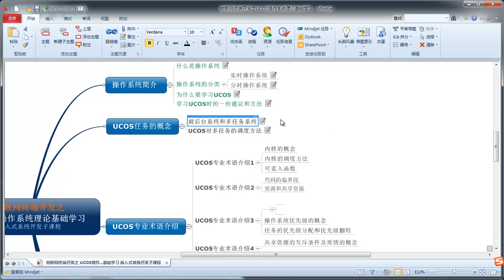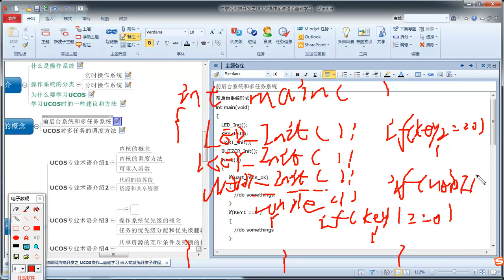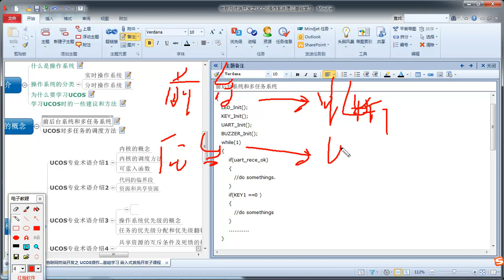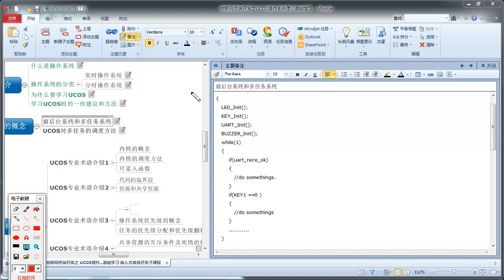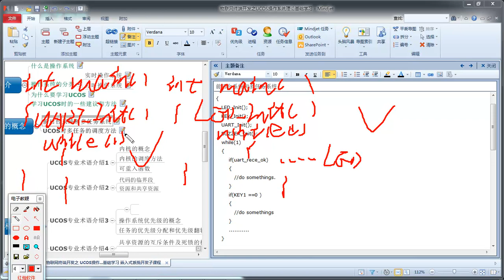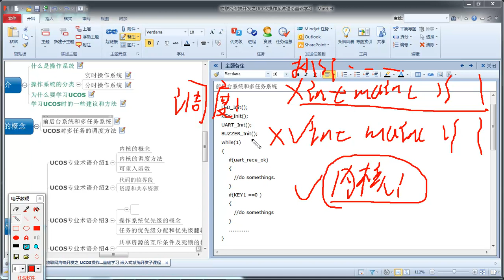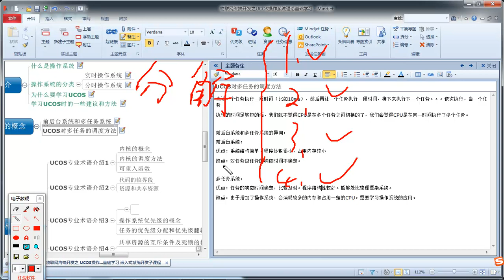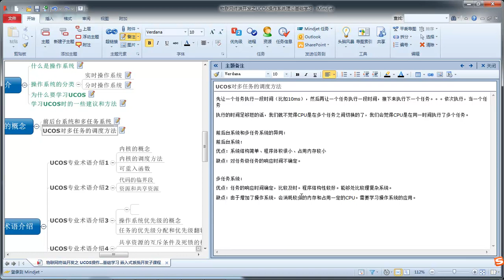物联网之ucos操作系统基础2 ucos任务的概念